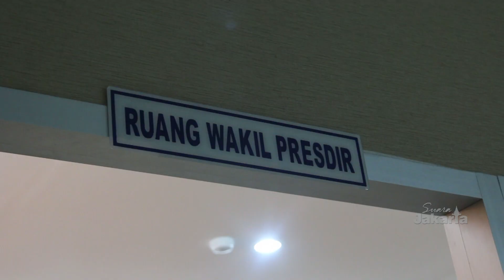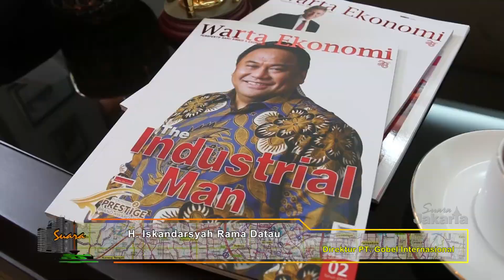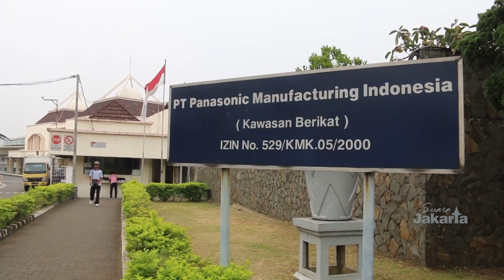Studi banding Universitas Ichsan Gorontalo ke PT. Panasonic Manufacturing Indonesia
Hari Rabu tanggal 18 April 2018, sebanyak 100 mahasiswa dan 9 dosen, dari Universitas Ichsan Gorontalo, fakultas lmu komputer,program studi, teknik informatika. Mengadakan studi,bisnis, dan studi industri, ke PT Panasonic Manufacturing Indonesia, yang beralamat di jalan Raya Bogor km 29 Jakarta timur.